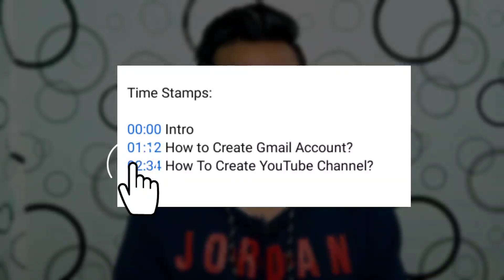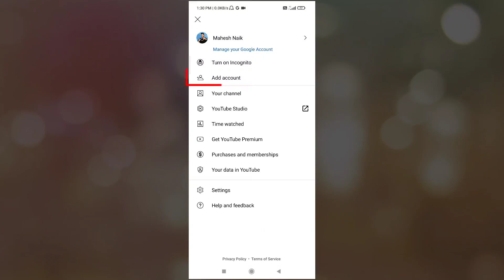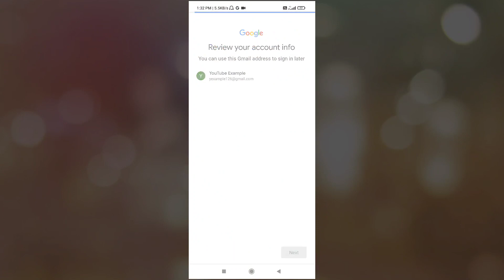YouTube Channel Kaise Banaye (2022)🔥: How To Create YouTube Channel in Mobile (& Earn LAKHS 😱)!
WANT TO KNOW ? How To Create a YouTube Channel in 2022 & Start Earning. This Video Will Help You Exactly Mobile se YouTube Channel Kaise Banaye 2022 !.

Time Stamps:
00:00 Introduction
00:30 Requirements for Creating YouTube Channel!
00:42 Create Gmail Account?
02:06 How To Create YouTube Channel?
02:37 How To Upload YouTube Videos?
02:52 Criteria for Earning Money!
03:53 Ending!

○ Get More VIEWS using YouTube Cards (i-Button) : How to Add i Button in YouTube Videos (2021) 🔥

SOCIAL MEDIA Ka Rasta  :-

GEAR USED :-
○ My Smartphone: Poco X3 Pro